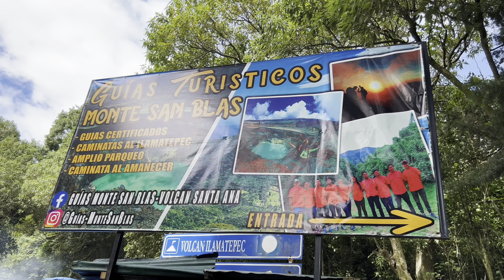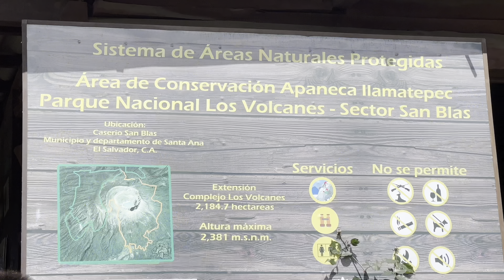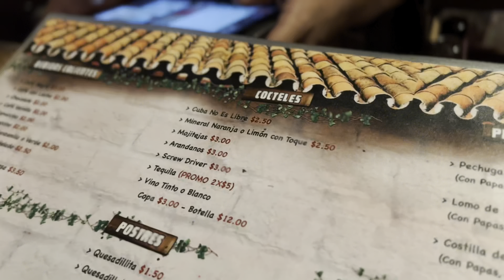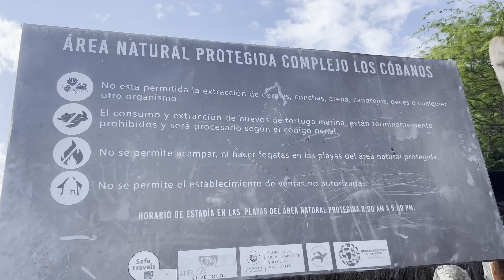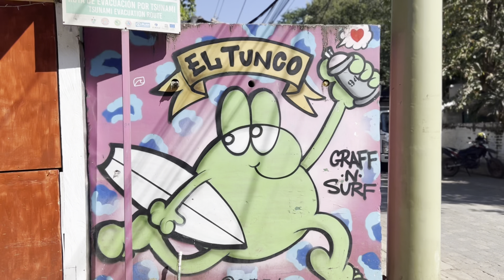El Salvador 2023,2024 ❤️ (The most dangerous country? Definitely NOT 😊)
Volunteering in a hostel in Santa Ana, volcano Santa Ana, lake Coapeteque, Seven Waterfalls, San Salvador, El Tunco, El Libertad, Ataco and so much more :)